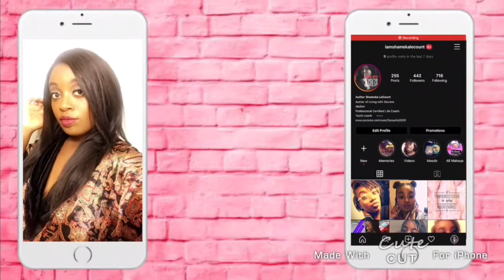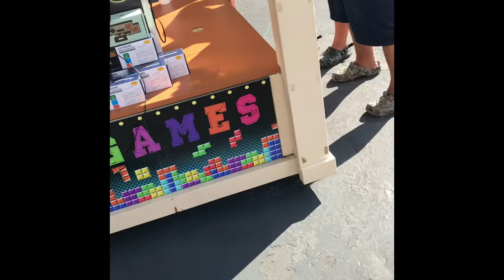Mini Vacation with my bestie